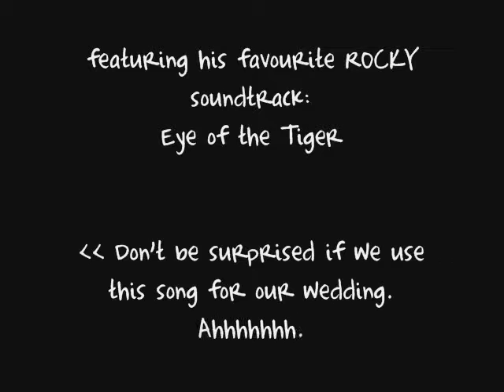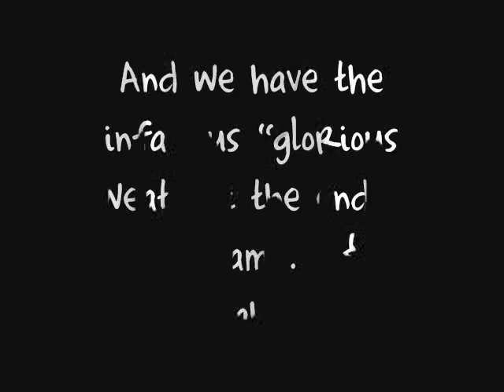rocky tennis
My Hubbe playing tennis again. I just like to video him doing what he does best!

Music credits to: "Eye of the Tiger" by Survivor